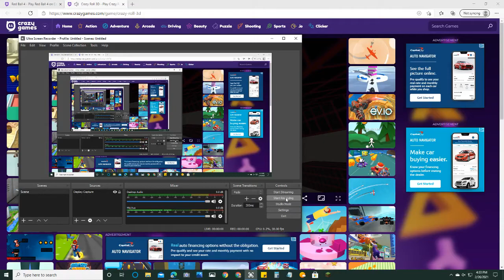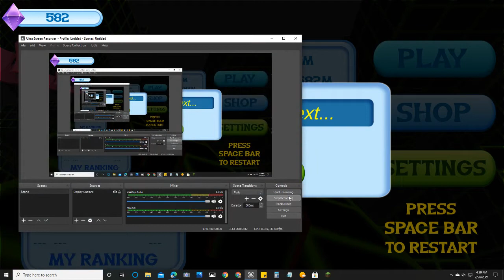Playing crazy balls